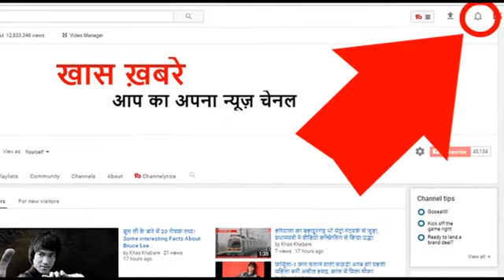खाते में 300 करोड़ से ज्यादा, फिर ऑटो चलाता है ये शख्स